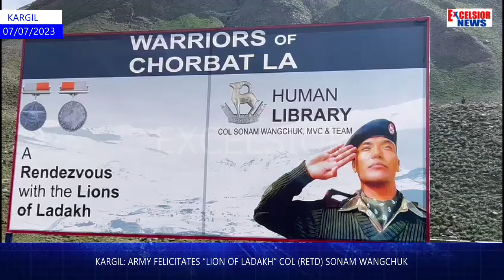Kargil: Army Felicitates “Lion Of Ladakh” Col (Retd) Sonam Wangchuk